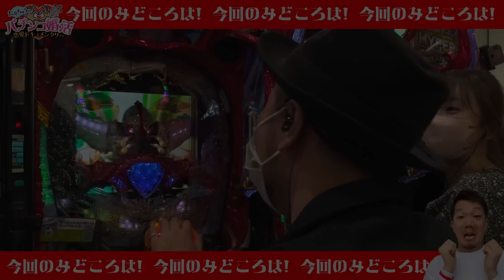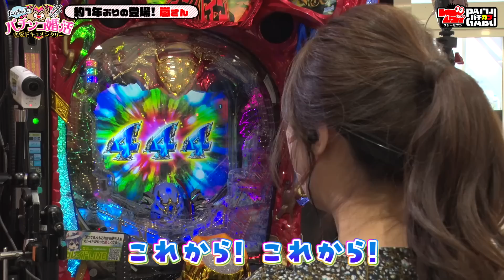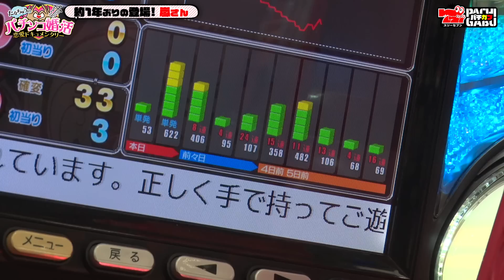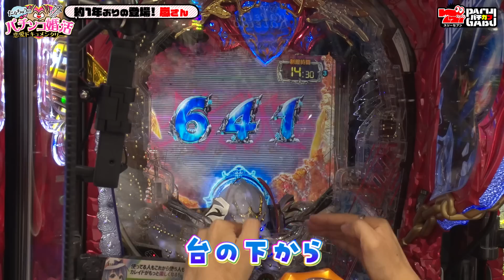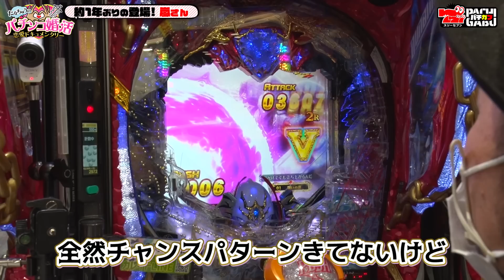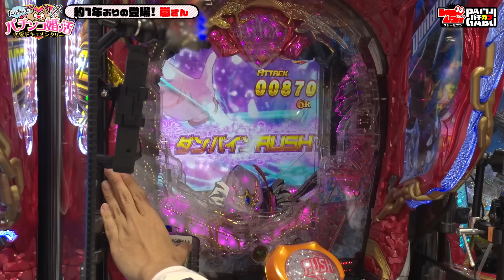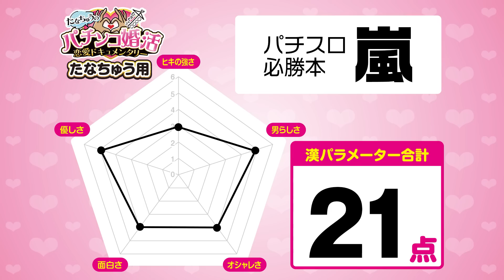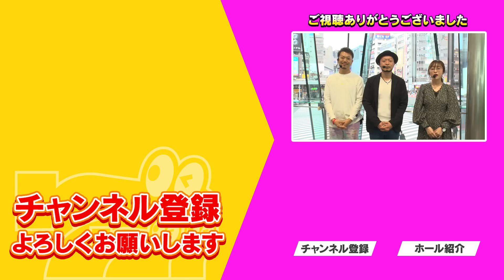【パチ婚】予期せぬ当り連発！？この台ホントに面白い！！ 第13話 (3/3) [P聖戦士ダンバイン2] [ぱちんこ] [たなちゅう] [神谷玲子] [嵐]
■パチンコ婚活ドキュメンタリー番組 - たなちゅうのパチ婚
13年間彼氏無し・・・、ハロープロジェクトとの共演を夢見るオカマ「たなちゅう」が
パチンコ実戦を通して本気のパートナー探し！？
7名の男性ライターをゲストに迎え、誰が一番パートナーに相応しいかを決める
パチンコ恋愛ドキュメンタリーです。
優勝者には、たなちゅうとのデート費用30万円を贈呈！！2週目突入！今回のゲストは必勝本の「嵐」さん！審査員の神谷玲子さんとP聖戦士ダンバイン2を実戦！
パチンコ初心者の方も玄人の方も、ぜひお楽しみください！

■次回の動画はコチラ

■出演者
・嵐 (必勝本)

■実戦機種
P聖戦士ダンバイン2-ZEROLIMIT HYPER-

■収録店舗
新宿カレイド

■関連動画はコチラをチェック